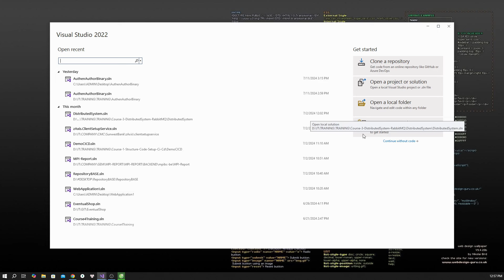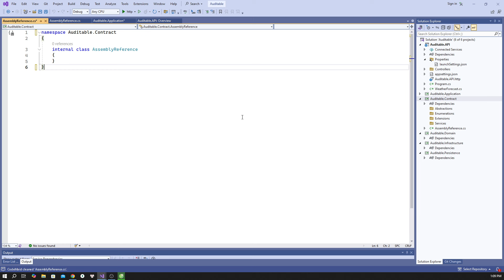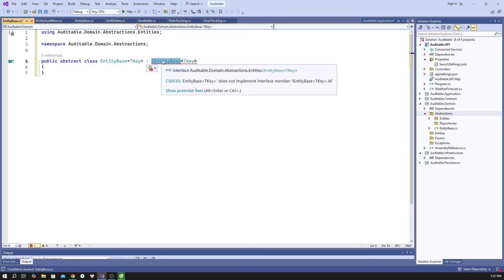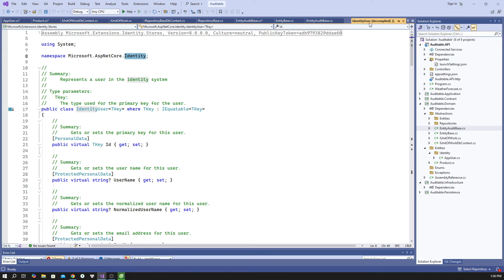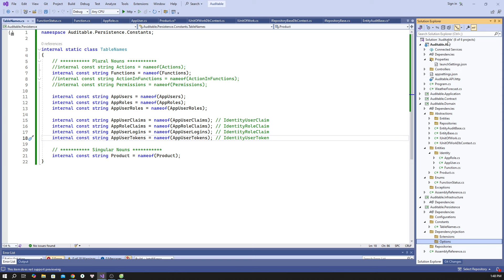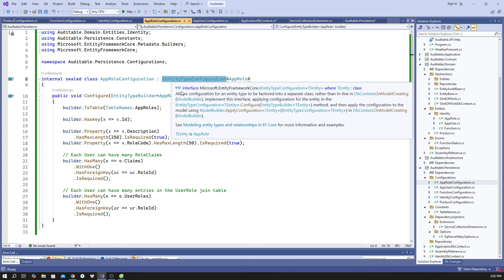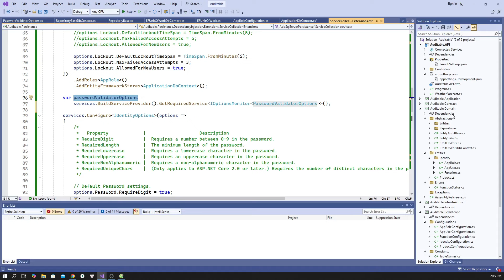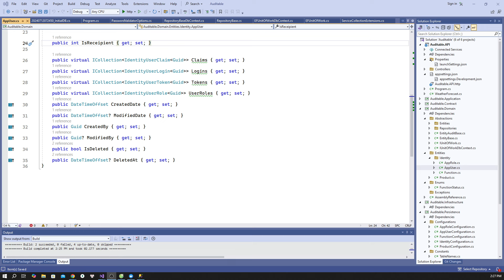Course 4 - Tobe Senior Bài 5: (StructureCode) Auditable cho DateTracking - UserTracking - SoftDelete